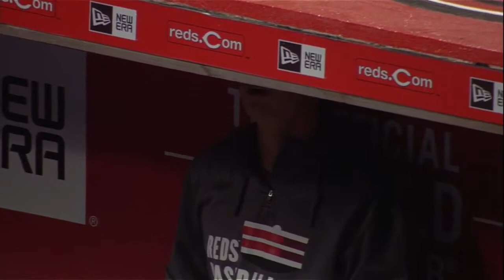NYM@CIN: Bailey making progress after surgery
9/25/15: Homer Bailey begins a throwing regimen after undergoing Tommy John surgery